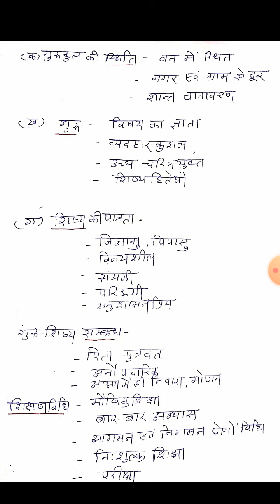भारतीय संस्कृति,प्राचीन शिक्षापद्धति भाग- 1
BA Second Year Sanskrit